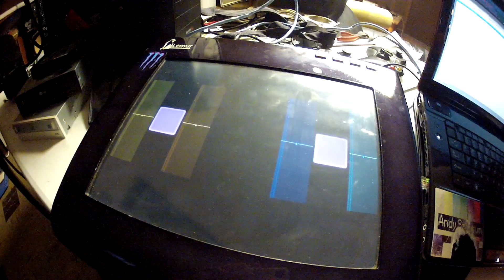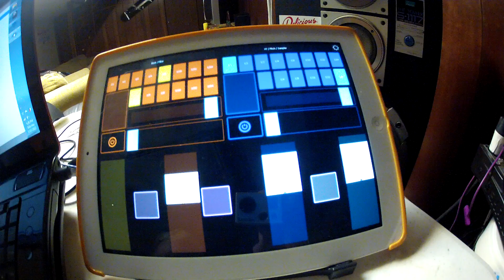JazzMutant Lemur Legacy and Liine Lemur for iPad iOS talking to each other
Just showing an example of my JazzMutant Lemur and Liine Lemur on iPad talking to each other via LemurDaemon. I have Lemur 2.0.3 on the Legacy and Lemur 4.0 on the iPad. In JazzDaemon, I'm using MIDI Yoke for Win32 to run the ports all to Lemur 0 using 2 different MIDI Yoke channels...
In from MIDI Yoke: 1 sends to iPad: Lemur In 0
In from MIDI Yoke: 2 sends to Legacy: Lemur In 0
Out to MIDI Yoke: 1 sends to Legacy: Lemur In 0
Out to MIDI Yoke: 2 sends to iPad: Lemur In 0